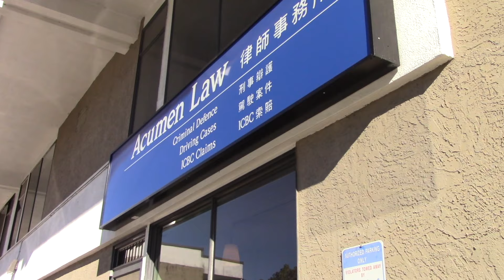Circumstantial Evidence: Cases That Should Have Gone to the Supreme Court of Canada, But Didn't!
Welcome to "Cases That Should Have Gone to the Supreme Court of Canada, But Didn’t!"

In this episode, Kyla Lee from Acumen Law Corporation discusses a crucial case involving circumstantial evidence in a sexual assault trial, highlighting issues surrounding consent and the evidentiary standards for intoxication.

Key Points Discussed:

Circumstantial Evidence in Sexual Assault Cases: During the trial, the judge inferred that the complainant lacked the capacity to consent based solely on her alcohol consumption, despite no direct evidence addressing her ability to consent. This conviction was overturned, as the circumstantial evidence of intoxication alone didn’t meet the legal threshold without expert testimony or direct evidence about the complainant's capacity.
Law of Circumstantial Evidence in Canada: Under Canadian law, if circumstantial evidence is consistent with other reasonable inferences inconsistent with guilt, it cannot prove the case beyond a reasonable doubt. This standard was applied here, leading to the case’s dismissal.
Complexity of Consent and Intoxication: This case underscores the challenges in sexual assault trials where intoxication impacts consent. Requiring expert evidence on intoxication in every case complicates proceedings, making trials longer and more costly.
Why This Case Matters: The case raises significant questions about the necessity of expert evidence in cases involving intoxication and consent. A Supreme Court ruling on this issue could have clarified evidentiary standards, helping Crown counsel, complainants, and defendants understand what types of evidence are necessary when intoxication might impact consent.

🔍 Topics Covered:

Circumstantial evidence in sexual assault cases
Consent and intoxication in Canadian law
Evidentiary requirements for proving capacity

🎥 Credits:
Thank you to Brazen Bull Creative for producing these videos.